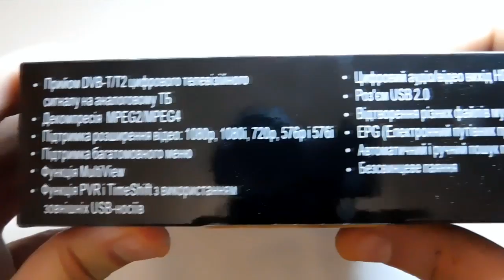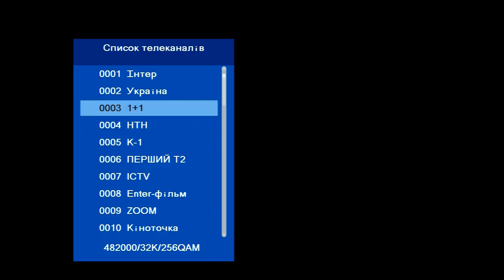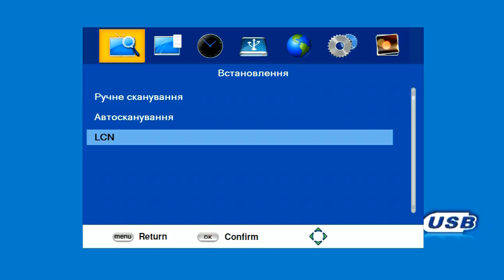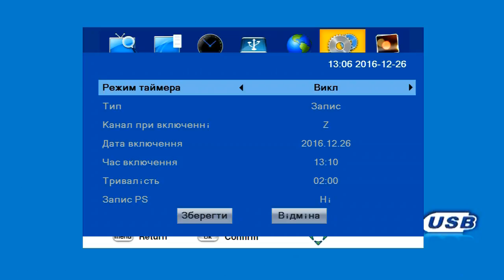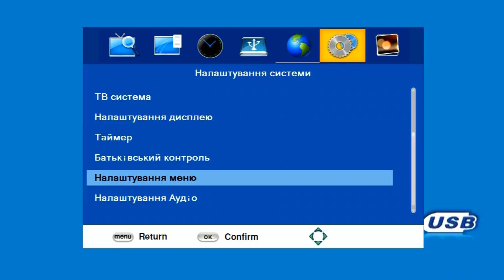U2C Т2 ресивер (тюнер). DVB-T2 receiver. Terrestrial receiver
Характеристики:

Прийом DVB-T/T2 цифрового телевізійного сигналу;
Діапазон частот: 177,5-226,5 МГц; 474,0-858,0 МГц;
Полоса частот: 7МГц, 8 МГц;
Рівень вхідного RF сигналу: -25-82 дБм;
Модуляція QPSK, 16QAM, 64QAM, 256QAM
Підтримка відео форматів: MP3, WMA, BMP, AVI, MKV і т.д.
Живлення: 5В, потужність – 7,5 Вт.

Т2 ресивер U2C
Ефірний ресивер U2C підтримує формати телевізійного сигналу DVB-T/T2, в якому на сьогоднішній час можна переглядати 32 українських телеканали. Корпус приймача виконаний з високоякісного пластику чоного кольору. Дана модель ресивера обладнана виносним блоком живлення напргуою 5В.

На передній панелі присутній 4-х сегментний LED дисплей та вихід USB 2.0. За допомогою виходу USB 2.0 можна під’єднати до ресивера зовнішній накопичувач для перегляду мультимедійного контенту, оновлення програмного забезпечення, виконання функцій PVR (запису телепрограм) та TimeShift (відкладеного перегляду). Т2 ресивер Q-SAT q120 підтримує наступні формати: MP3, WMA, BMP, AVI, MKV і т.д.

На задній панелі ресивера присутні наступні виходи: HDMI, CVBS та беспосередньо вхід (вихід) для підключення антени. За допомогою відео виходів U2C підтримує наступні режими: 576i, 576p, 720p_50Hz, 1080i_50Hz, 1080p_50Hz.

В т2 ресивера U2C присутня фунція живлення антени, тобто ви можете подати напругу на підсилювач антени безпосередньо з ресивера, в деяких випадках це є особливо актуальним, коли немає достатньо розеток для живлення від міської мережі.

Інтуєтивно зрозуміле меню тюнера сприяє швидкому налаштованні телевізійних каналів, присутнє автоматичне та ручне сканування, та їх редагуванні для вашого комфортного користування.

Комплектація:

Ефірний Т2 ресивер U2C;
Блок живлення 5В 2А;
Пульт дистанційного управління;
Кабель 3-RCA типу тюльпан;
Інструкція користувача.